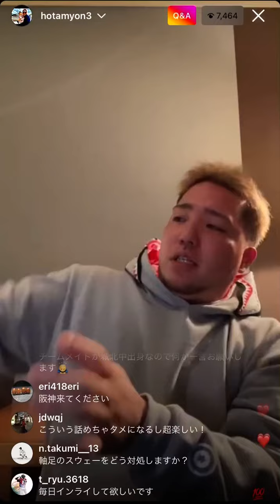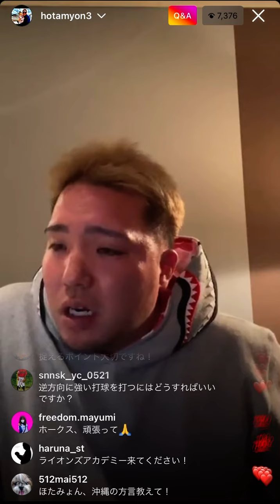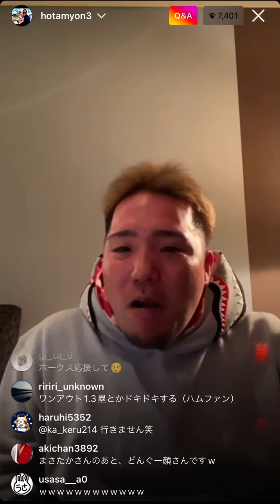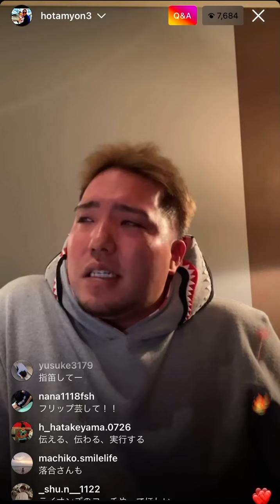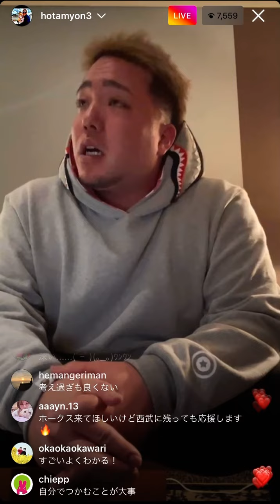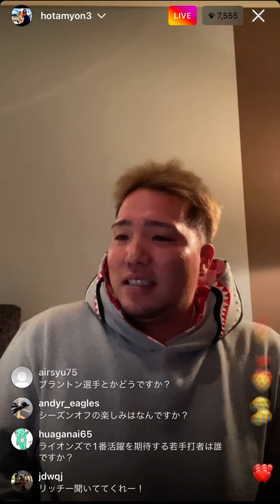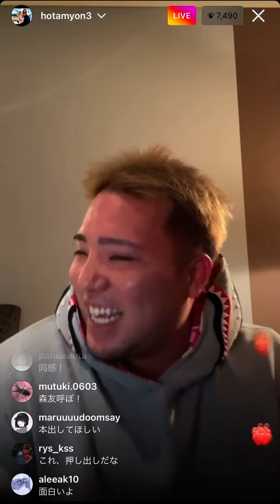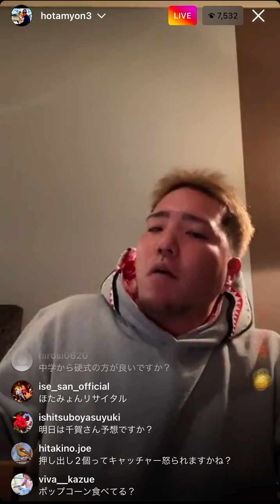【打撃の極意&パリーグCS第１戦解説込み】山川穂高選手インスタライブ10/12 part7